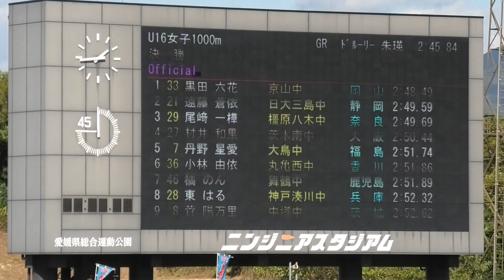‹優勝 黒田六花› 2023 U16陸上競技大会 U16女子1000m決勝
‹1000ｍ決勝 リザルト›
1位 黒田 六花   京山中 　　　　2:48.49
2位 遠藤 蒼依   日大三島中         2:49.59
3位 尾﨑 一樺   橿原八木中         2:49.69
4位 村井 和果   茨木南中             2:50.44
5位 丹野 星愛   大鳥中                 2:51.74
6位 小林 由依   丸亀西中             2:51.86
7位 橘 のん       舞鶴中                 2:51.89
8位 東 はる       神戸湊川中         2:52.32
9位 菅 陽万里   中郷中                 2:52.62
10位 齊藤 優空 さいたま宮原中 2:54.29
11位 坂本 美來 山手中                 2:55.24
12位 戸澤 瑠南 山学中                 2:56.39
13位 男乕 結衣 五城中                 2:56.78
14位 本間 栞     天童一中             2:56.81
15位 小黒 那奈 東陽中                 2:56.85
16位 藤渕 眞子 京都文教高         2:59.70